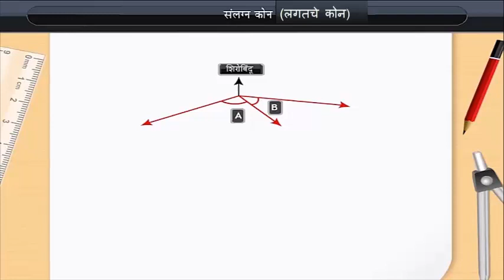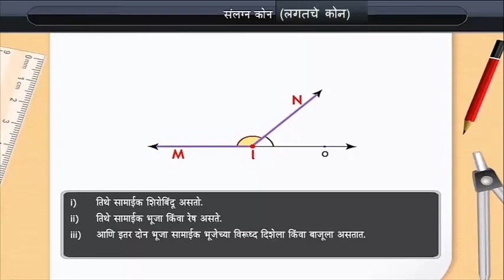लगतचे कोन | Adjacent Angles | Class 7 | Maths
लगतचे कोन | Adjacent Angles | Class 7 | Maths | Marathi medium

Check out our Thinkbooks on Amazon, teaching 21st Century skills like:
- Analytical Thinking,
- English Ability and
- Maths Aptitude